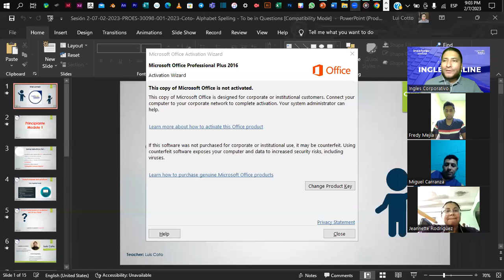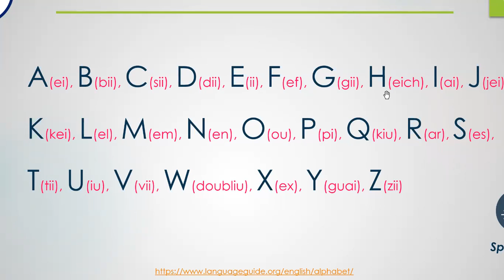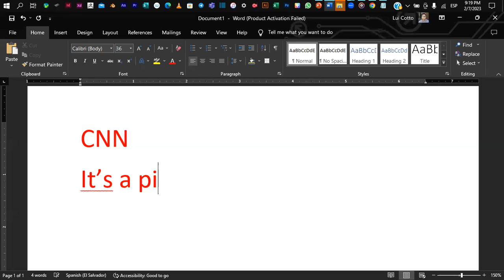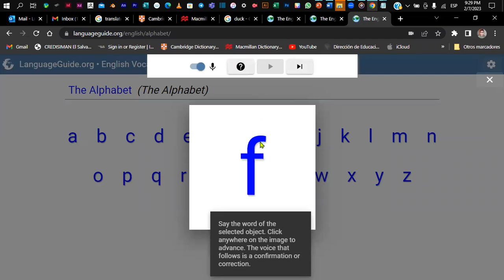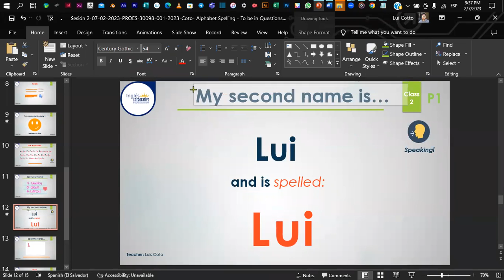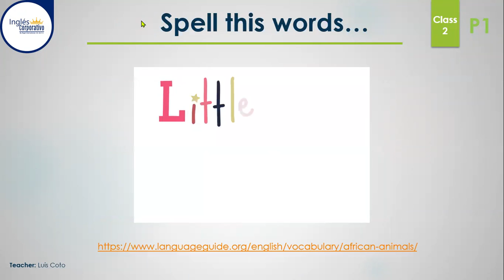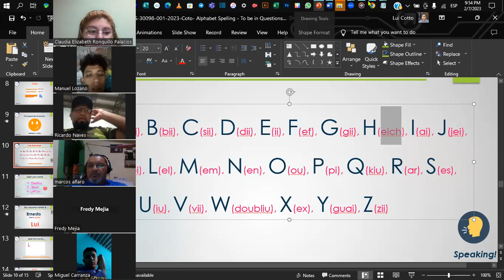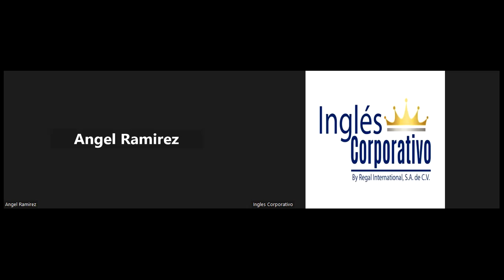Sesión 2-07-02-2023-PROES-30098-001-2023-Coto- Alphabet Spelling - Names & Last Names